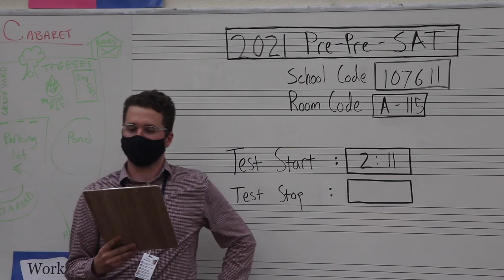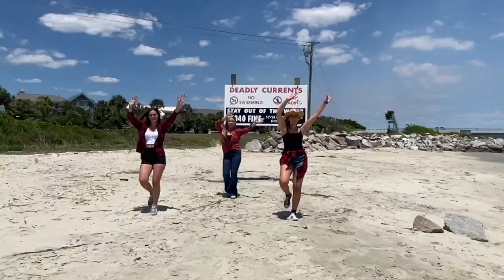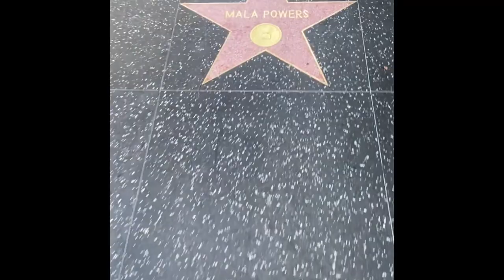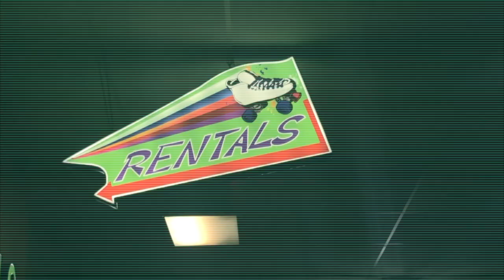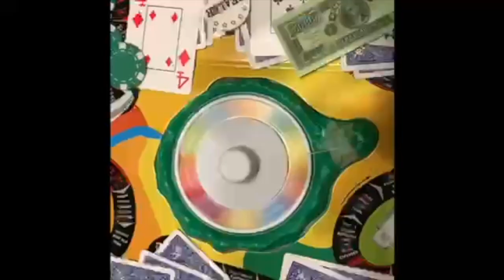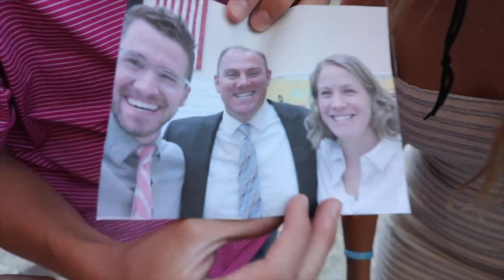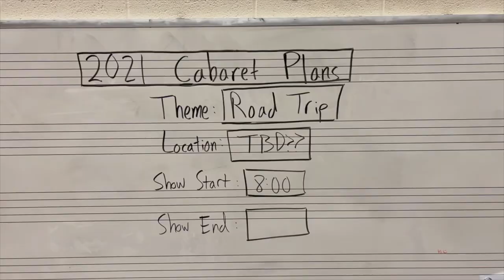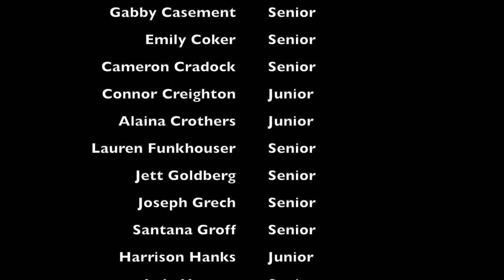Cabaret Road Trip 2021-File Upload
Wando Show Choir & Bella Voce
Cabaret Road Trip

"Freeride" 3:00
"Life is a Highway" 6:25
"Funky Town: 11:00
"Sleep on the Floor" 14:56
"Party in the USA" 18:27
"Surfin' USA" 21:52
"Sweet Home Alabama" 25:30
"Home" 30:37
"Midnight Train to Georgia" 34:48
"24K Magic" 39:52
"Boulevard of Broken Dreams" 43:21
"Location"  47:57
"NYC Mashup" 51:10
"Livin' on a Prayer" 55:58
"Love Shack" 1:00:00
"Senior Slideshow" 1:06:18

We will have videos that contain music that is copyrighted. We do not take credit for these songs. All rights to the original performers.  See information below.

Song:Livin' On A Prayer
Artist:Bon Jovi
Writers:Richie Sambora, Desmond Child, Jon Bon Jovi

Song:Surfin USA
Artist:Beach Boys
Album
Voces Legendarias, Beach Boys
UMG (on behalf of Star Evens Digital); BMG Rights Management (US), LLC, BMI - Broadcast Music Inc., LatinAutorPerf, LatinAutor - SonyATV, EMI Music Publishing, CMRRA, LatinAutor - PeerMusic, Abramus Digital, UNIAO BRASILEIRA DE EDITORAS DE MUSICA - UBEM, LatinAutor - UMPG, Anthem Entertainment (Publishing), and 13 Music Rights Societies

Song:Funkytown (12" Version)
Artist: Lipps Inc.
Writers: Steven Greenberg
UMG (on behalf of Island Mercury); Warner Chappell, Polaris Hub AB, LatinAutor - Warner Chappell, CMRRA, UNIAO BRASILEIRA DE EDITORAS DE MUSICA - UBEM, BMI - Broadcast Music Inc., PEDL, LatinAutorPerf, and 18 Music Rights Societies

Song:Party In The U.S.A.

Song: Never Gonna Give You Up (7" Mix)
Artist:Rick Astley
Writers:Pete Waterman, Mike Stock, Matt Aitken
 (on behalf of Sony BMG Music UK); BMI - Broadcast Music Inc., LatinAutorPerf, LatinAutor - Warner Chappell, LatinAutor, CMRRA, UMPI, LatinAutor - UMPG, UNIAO BRASILEIRA DE EDITORAS DE MUSICA - UBEM, UMPG Publishing, Kobalt Music Publishing, AMRA, and 15 Music Rights Societies

Song:Free Ride
Artist:The Edgar Winter Group
Writers: Dan Hartman
SME; UNIAO BRASILEIRA DE EDITORAS DE MUSICA - UBEM, SOLAR Music Rights Management, LatinAutor - Warner Chappell, LatinAutor - SonyATV, CMRRA, LatinAutorPerf, Sony ATV Publishing, and 8 Music Rights Societies

Life Is A Highway · The Hit Factory
The Hit Factory

Song:You’re My Best Friend (Backing Track Mix)
Artist:Queen
Writers: Wayland Holyfield
UMG (on behalf of EMI); LatinAutor - PeerMusic, Sony ATV Publishing, SOLAR Music Rights Management, LatinAutorPerf, LatinAutor - SonyATV, ASCAP, CMRRA, UNIAO BRASILEIRA DE EDITORAS DE MUSICA - UBEM, LatinAutor - UMPG, and 12 Music Rights Societies

Listen ad-free with YouTube Premium
Song:Home
Artist:Phillip Phillips
Writers:Liam Payne, Jamie Scott, Louis Tomlinson

Song: SNL Closing Theme (Waltz in A)
Artist: SNL Band, Lenny Pickett, saxophone
Composer: Howard Shore